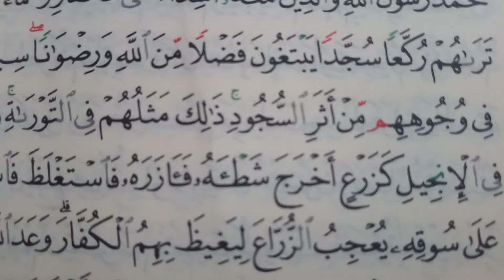Muhammadurrasulullah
Al-Quran Surah Al Fath Ayat 29